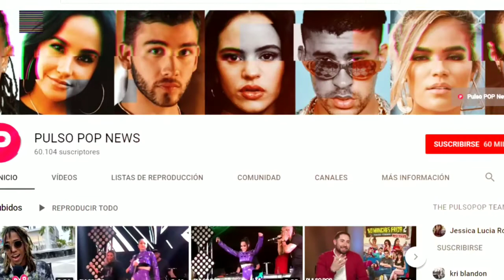JAY HERNANDEZ explains his connection to the "Toy Story" movies | TOY STORY 4